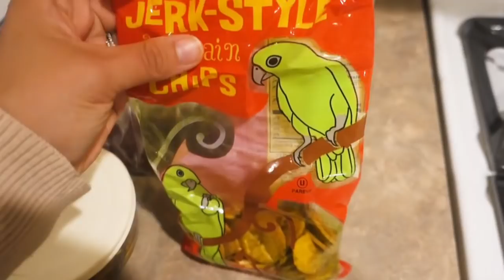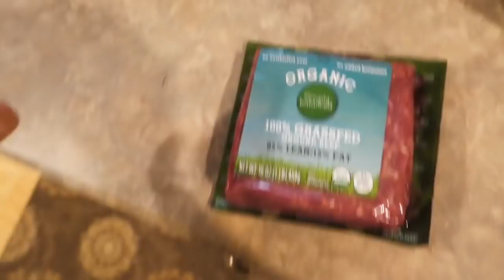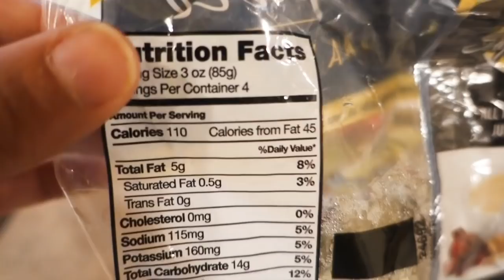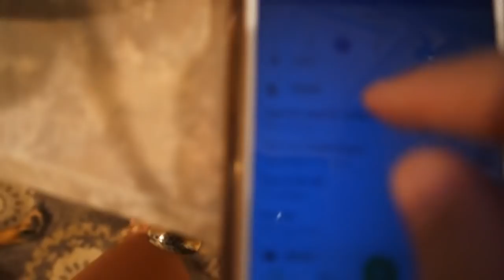What I Ate Wednesday! | WW Smart Points | Tracked My Whole Day Perfectly Again! | 6/11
Hey Guys!

The PJs from target!

Get the drop app and earn points while you shop! Use this link for your first $5 reward!

$10 off your first purchase from Erin Condren! (My Favorite Planner!)

xx
Jeana